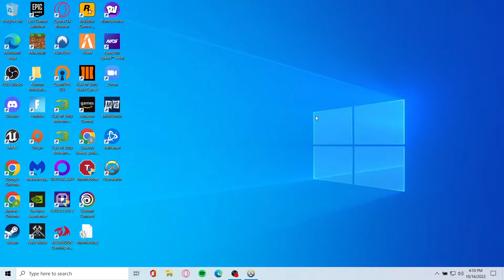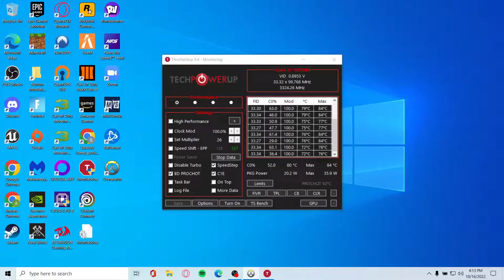Overwatch 2 - Acer Predator Helios 300 gaming laptop - RTX 3060 - Ultra Graphics Settings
Testing Overwatch 2 ultra settings didn't do the full match because I know you just want to see the performance but if you want me to do the entire match in the next video or try a different game testing the laptop let me know in the comments. Laptop specs are below.

Acer Predator Helios 300 gaming laptop:
CPU: Intel i7-10750H
GPU: RTX 3060 Laptop GPU 6GB
RAM: 16GB DDR4
Screen: 144Hz 3ms
Storage: 1 TB SSD